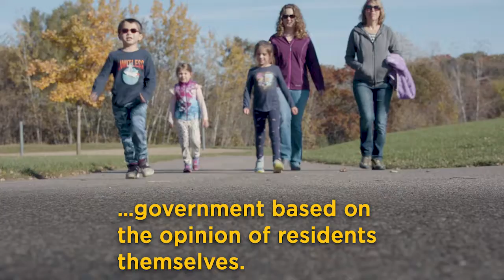Eagan Now - Voice of the People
It's an honor to be recognized by our residents as one of the most livable communities in the United States! Learn what three national Voice of the People awards that the City of Eagan has won in this edition of EaganNow.